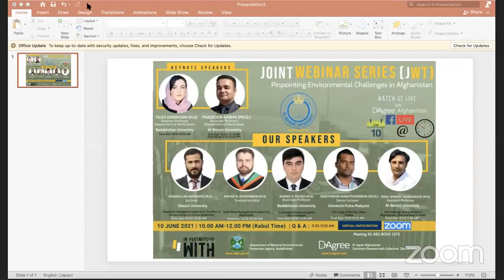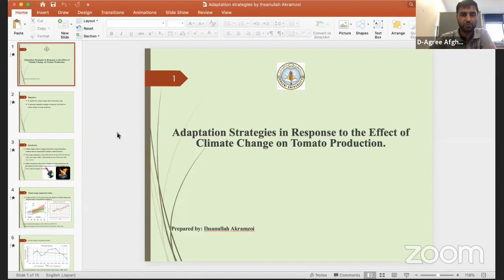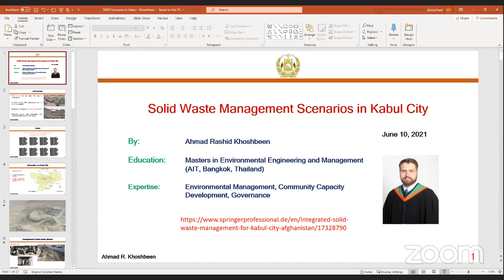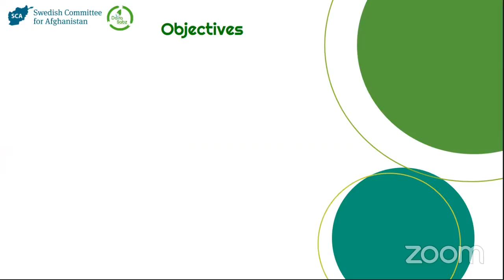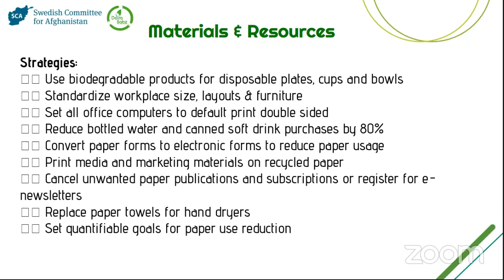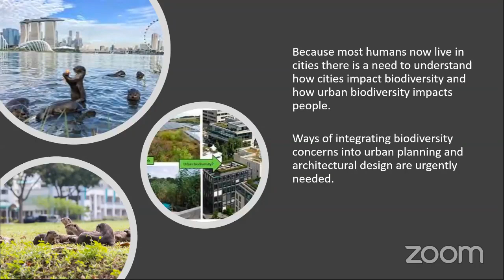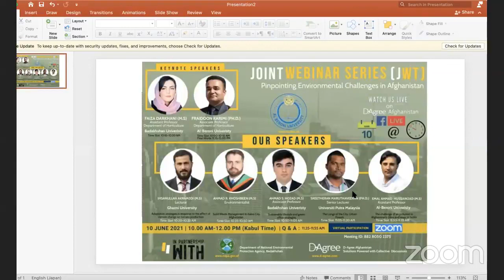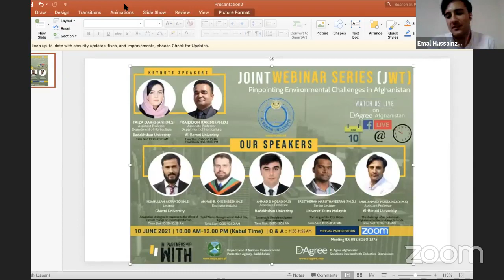Pinpointing Environmental Challenges in Afghanistan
This is the first of joint webinar series by Alberoni University in collaboration with D-Agree Afghanistan